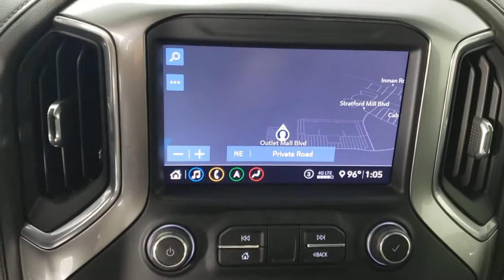2020 Chevrolet Silverado 2500HD Saint Johns, Jacksonville, Daytona Beach, Orlando, St. Augustine, FL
Shadow Gray Metallic Used 2020 Chevrolet Silverado 2500HD available in Jacksonville, Florida at Bozard Ford Lincoln. Servicing the Saint Johns, Daytona Beach, Orlando, St. Augustine, FL area.
2020 Chevrolet Silverado 2500HD LTZ - Stock#: 210830A - VIN#: 1GC4YPEY2LF120689

1 OWNER PERFECT CARFAX!!brbrShadow Gray Metallic 2020 Chevrolet Silverado 2500HD LTZ Duramax 6.6L V8 Turbodiesel 10-Speed Automaticbrbr10-Speed Automatic, 4WD, Jet Black Leather, 10-Way Power Driver Seat Adjuster w/Lumbar, 10-Way Power Passenger Seat Adjuster w/Lumbar, 120-Volt Bed Mounted Power Outlet, 120-Volt Instrument Panel Power Outlet, 12-Volt Rear Auxiliary Power Outlet, 15 Diagonal Multicolor Head-Up Display, 170 Amp Alternator, 2 USB Ports (1st Row), 220 Amp Alternator, 2-Speed Active Electronic AutoTrac Transfer Case, 3.42 Rear Axle Ratio, 3.73 Rear Axle Ratio, 4.2 Diagonal Color Display DIC, 4G LTE Wi-Fi Hotspot Capable, 4-Wheel Disc Brakes, 6 Speakers, 6-Speaker Audio System, 720 Cold-Cranking Amps Heavy-Duty Battery, 8 Diagonal Multicolor Digital Display DIC, ABS brakes, Advanced Trailering System, Air Conditioning, Alloy wheels, AM/FM radio: SiriusXM with 360L, Apple CarPlay/Android Auto, Auto-dimming door mirrors, Auto-Dimming Inside Rear-View Mirror, Auto-dimming Rear-View mirror, Automatic Emergency Braking, Automatic temperature control, Bed View Camera, Black Chevytec Spray-On Bedliner w/Chevrolet Logo, Bluetooth For Phone, BOSE Premium 7-Speaker Sound System, Brake assist, Bumpers: chrome, Chevrolet Connected Access Capable, Chrome Front Grille, Chrome Mirror Caps, Color-Keyed Carpeting Floor Covering, Compass, Deep-Tinted Glass, Delay-off headlights, Driver door bin, Driver Memory, Driver vanity mirror, Dual Charge-Only USB Ports (2nd Row), Dual front impact airbags, Dual front side impact airbags, Electric Rear-Window Defogger, Electrical Lock Control Steering Column, Electronic Cruise Control w/Set & Resume Speed, Electronic Stability Control, Engine Block Heater, Exhaust Brake, Floor-Mounted Center Console, Following Distance Indicator, Forward Collision Alert, Front 40/20/40 Split-Bench Seat w/Lockable Storage, Front anti-roll bar, Front Bucket Seats w/Center Console, Front Center Armrest w/Storage, Front dual zone A/C, Front fog lights, Front LED Fog Lamps, Front reading lights, Front Rubberized Vinyl Floor Mats, Front wheel independent suspension, Fully automatic headlights, Gooseneck/5th Wheel Package, Gooseneck/5th Wheel Prep Package, HD Radio, HD Rear Vision Camera, HD Surround Vision w/2 Trailer View Cam Provisions, Heated & Auto-Dim Pwr Vertical Trailering Mirrors, Heated 2nd Row Outboard Seats, Heated door mirrors, Heated Driver & Front Outboard Passenger Seating, Heated front seats, Heated Steering Wheel, Heated steering wheel, Hill Descent Control, Hitch Guidance w/Hitch View, Illuminated entry, Integrated Trailer Brake Controller, IntelliBeam Automatic High Beam On/Off, Keyless Open & Start, Lane Change Alert w/Side Blind Zone Alert, Leather-Wrapped Steering Wheel, LED Cargo Area Lighting, LED Smoked Amber Roof Marker Lamps, Low tire pressure warning, LTZ Convenience Package, LTZ Convenience Package II, LTZ Premium Package, Manual Tailgate Function w/EZ Lift, Manual Tilt & Telescoping Steering Column, Memory seat, Occupant sensing airbag, OnStar & Chevrolet Connected Services Capable, Outside temperature display, Overhead airbag, Overhead console, Panic alarm, Passenger door bin, Passenger vanity mirror, Perforated Leather-Appointed Front Seat Trim, Power Door Locks, Power door mirrors, Power driver seat, Power Front Windows w/Driver Express Up/Down, Power Front Windows w/Passenger Express Up/Down, Power passenger seat, Power Rear Windows w/Express Down, Power Sliding Rear Window w/Defogger, Power steering, Power windows, Preferred Equipment Group 1LZ, Premium audio system: Chevrolet Infotainment 3 Plus, Pwr Up/Down Tailgate Function w/Pwr Lock & Release, Radio: Chevrolet Infotainment 3 Plus System, Radio: Chevrolet Infotainment 3 Premium System, Rear Camera Mirror, Rear Cross Traffic Alert, Rear reading lights, Rear Rubberized Vinyl Floor Mats, Rear seat center armrest, Rear step bumper, Rear Wheelhouse Liners, Rear window defroster, Remote keyless entry, Remote Vehicle